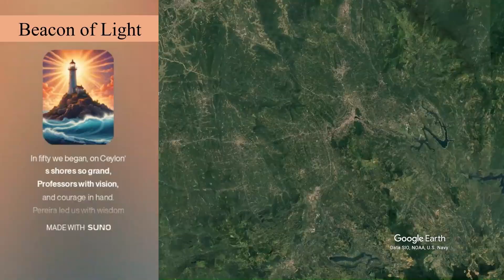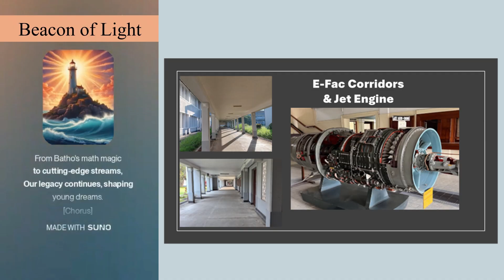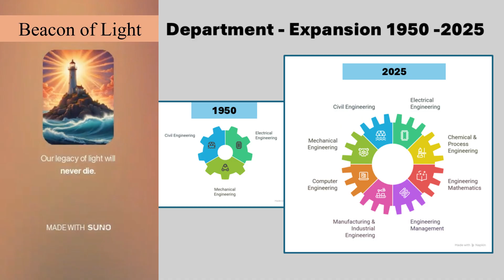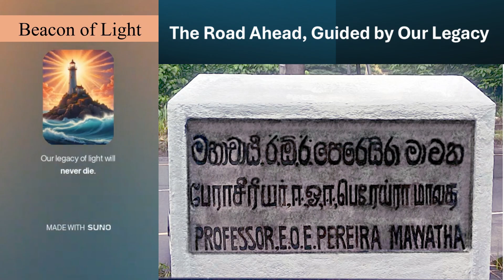Beacon of Light HD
This "Beacon of Light" video was brought to life by a proud alumnus of the Faculty of Engineering, University of Peradeniya, commemorating its Diamond Jubilee using Sonu AI and Google Earth Applications. Special thanks to Mr. Lorenz Pereira for the inspiration and encouragement. I'm also grateful to the Dean of the Faculty of Engineering, Prof. Lilantha Samaranayake and his staff for their invaluable assistance.